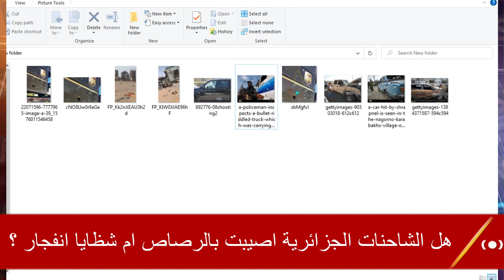تحليل لمعرفة هل الشاحنات الجزائرية في المنطقة العازلة أصيبت بالرصاص ام شظايا انفجار صاروخ